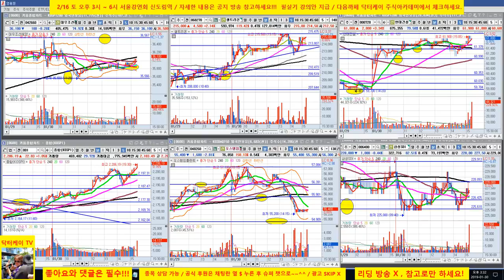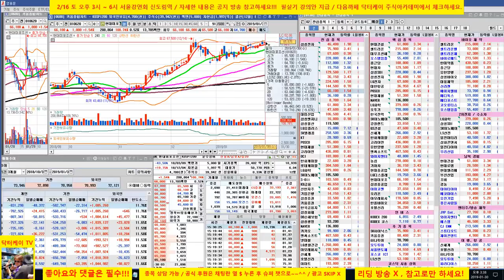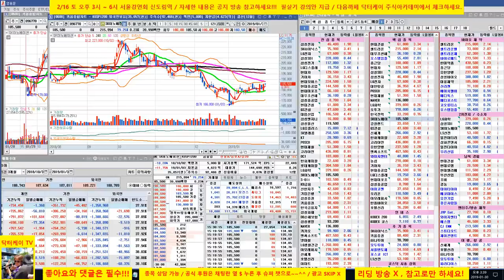= 닥터케이 주식아카데미 =장중무료방송 & 셀트리온 삼형제와 바이오주 분석/190130/외국인 매수세 멈추지 않는다/중간에 한번 흔들고 위로 더 보낸다/셀트리온 재매수 성공